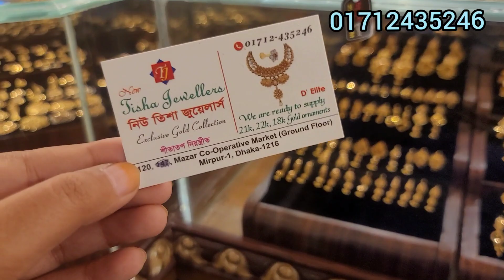সোনার সলিড চুড়ির কালেকশন, তিশা জুয়েলার্স/gold bangles